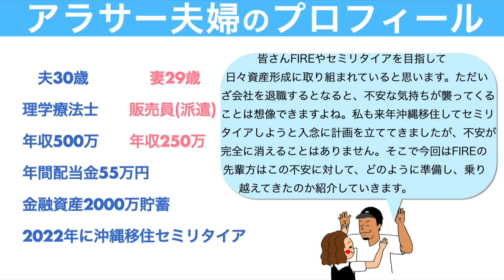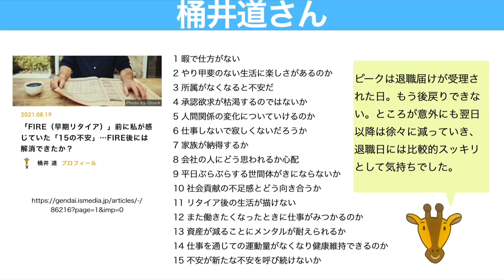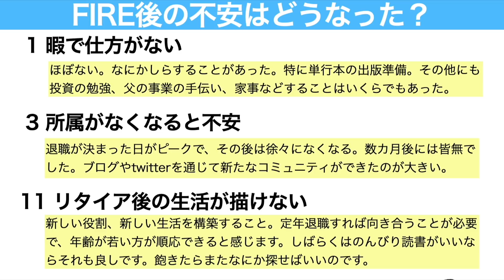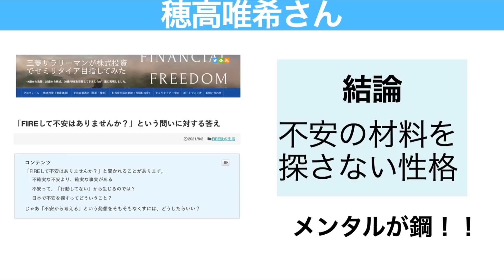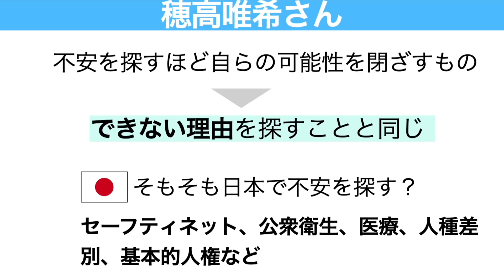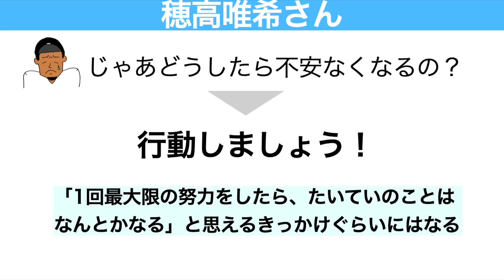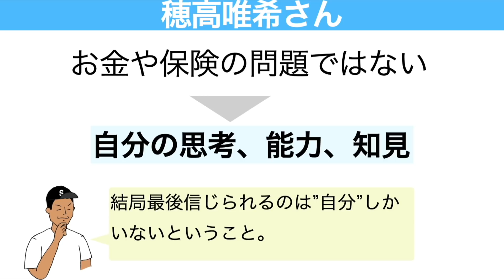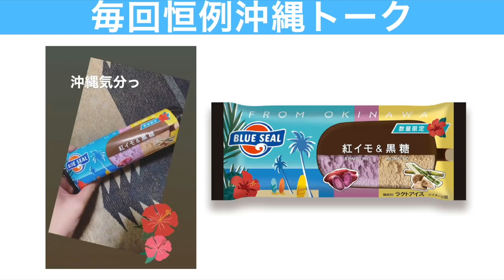FIRE・セミリタイアへの不安を解消する方法！ポイントは1度〇〇すること！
| 皆さんFIREやセミリタイアを目指して日々資産形成に取り組まれていると思います。ただいざ会社を退職するとなると、不安な気持ちが襲ってくることは想像できますよね。私も来年沖縄移住してセミリタイアしようと入念に計画を立ててきましたが、不安が完全に消えることはありません。そこで今回はFIREの先輩方はこの不安に対して、どのように準備し、乗り越えてきたのか紹介していきます。

📈LINE証券
・最大3000円相当の株がもらえるキャンペーン実施中！
・翌月末までに1万円以上の取引で1,000円　合計4,000円相当ゲット
・株のタイムセールのイベント開催もあり

【初心者オススメ証券口座】
📈楽天証券

📈SBI証券
・投信保有ポイント還元あり

セミリタイアを目指すアラサー夫婦の平日モーニングルーティン【夫バーション】

00:55 先輩の紹介
02:04 桶井道さんのFIRE前の不安15個
03:20 FIRE後に不安はどうなった？
06:38 穂高唯希さんはFIRE後の不安はあった？
07:14 ◯◯すれば不安は解消する！
13:18 まとめ
14:45 沖縄トーク：沖縄のアイス

【1500万で可能！】配当金月10万円受け取る方法｜3つのパターンでシミュレーション

【運用方針変更】1300万運用中の高配当株への追加投資をストップします！

【配当金で家賃払いたい】4月配当金はいくら？｜これまでの総配当金額｜日本高配当株オススメ銘柄紹介

アラサー夫婦が米国高配当株ETFを１年間運用した結果【SPYD HDV VYM】

【配当金生活】米国高配当株ETFで月3万円GETする方法｜必要な資産とポートフォリオを解説！「SPYD.VYM.HDV」